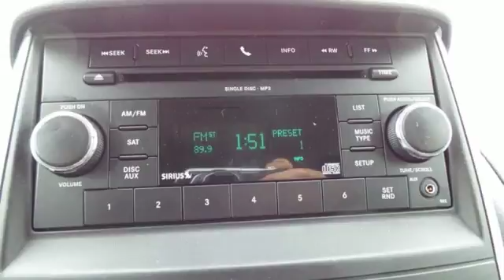Used 2010 Dodge Grand Caravan Rochester MN Winona, MN PA9680 - SOLD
Year: 2010
Make: Dodge
Model: Grand Caravan
Trim: SXT
Engine: 3.8L V6 OHV
Transmission: 6-Speed Automatic
Color: Black
Interior: Dark Slate/Light Shale
Mileage: 131265
Stock #: PA9680
VIN: 2D4RN5D14AR140362
Recent Arrival! Grand Caravan SXT Brilliant Black Crystal Pearl Clean CARFAX.

Address:
4900 Highway 52 North